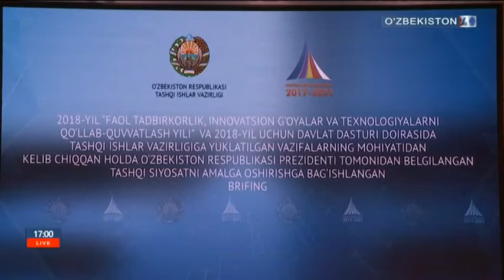Briefing of the Ministry of Foreign Affairs of Uzbekistan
("O‘zbekiston 24", Dec. 25, 2018)